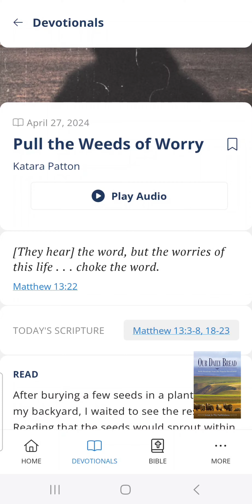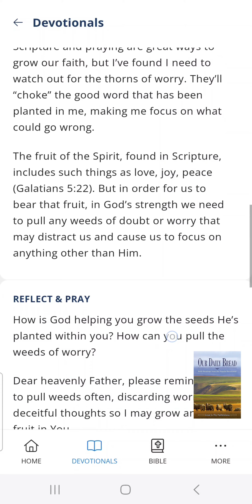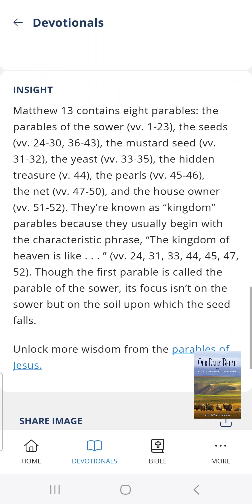Our Daily Bread 🍞📖